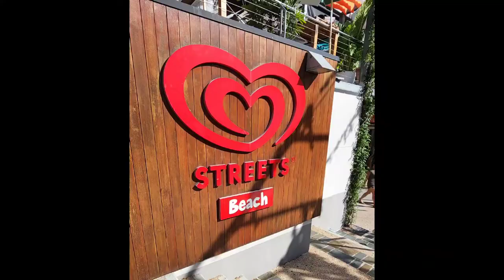Sydney Qantas Club Lounge & Gold Coast/Brisbane Long Weekend Getaway 2022